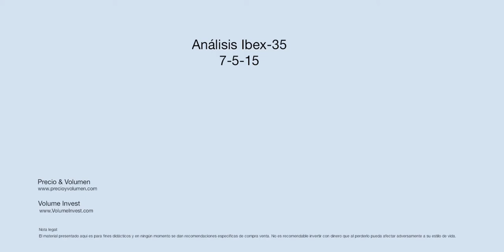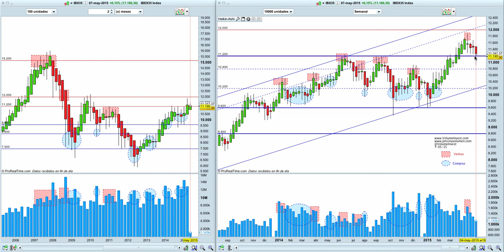Ibex-35. No puede con los 12.000 y baja a buscar apoyo.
Las ventas en la zona de resistencia han hecho retroceder al precio hasta la zona de soporte en los 11.200 ptos. Durante las proximas semanas veremos que ocurre en esta zona. La operativa en acciones, futuros y forex contiene un riesgo sustancial y no es para todos los inversores. Lee en el siguiente enlace la divulgación completa de riesgos: